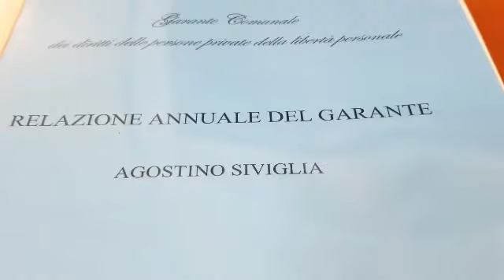Agostino Siviglia. Relazione annuale Garante diritti delle persone private della libertà personale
Il Sindaco di Reggio Calabria Giuseppe Falcomatà e il Garante dei diritti delle persone private della libertà personale del Comune di Reggio Calabria Agostino Siviglia hanno il piacere di invitare la S.V. alla presentazione della Relazione annuale del Garante dei diritti delle persone private della libertà personale, che avrà luogo martedì 11 giugno alle ore 11:00 presso la Sala dei Lampadari di Palazzo San Giorgio, sede del Comune di Reggio Calabria.
In occasione della presentazione della Relazione Annuale del Garante sarà sottoscritta anche l’importante Convenzione fra il Direttore del Carcere ed il Sindaco del Comune di Reggio Calabria, unitamente alla dirigente del settore anagrafe Comunale, avente ad oggetto l’ attivazione dello sportello “Punto Città” in carcere, per consentire mensilmente ai detenuti di fruire dei servizi comunali relativi a tutte le pratiche amministrative connesse ai relativi servizi anagrafici.
Gli operatori della stampa sono invitati a partecipare.